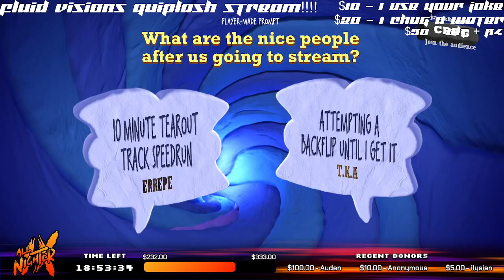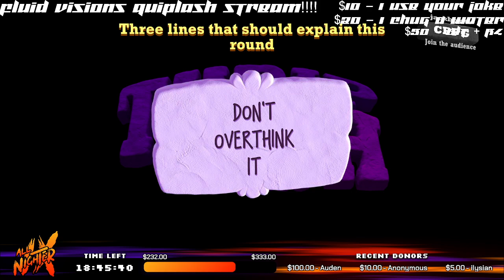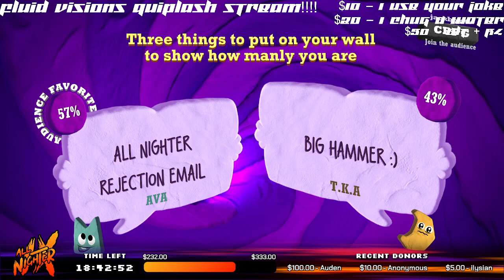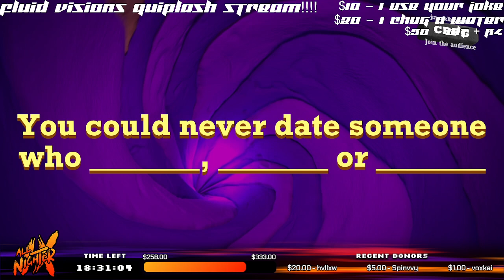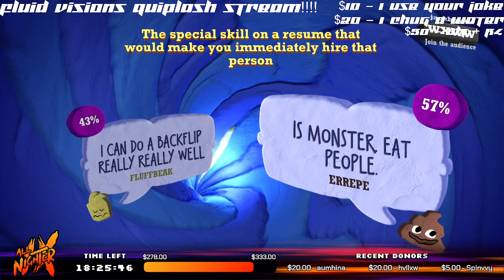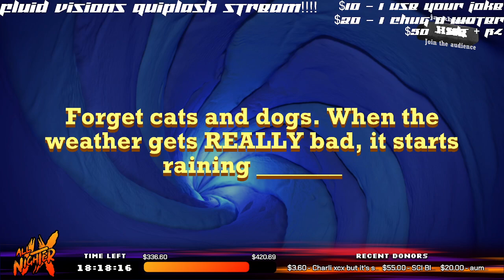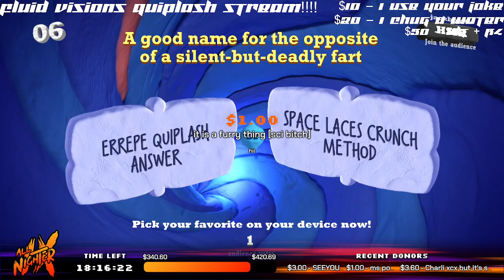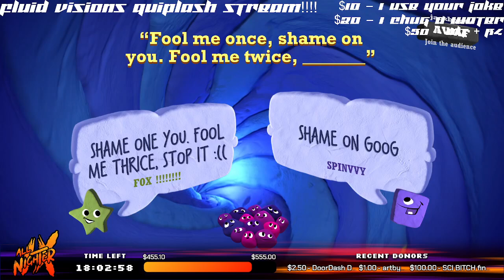FLUID VISIONS @ ALL NIGHTER 9 LIVESTREAM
From the morning of August 10th to the morning of August 11th, 2024, over 40 creatives went live on the artbyFORM Twitch channel to work on their submissions, chat with members of the community, or simply take a break from the grind and play some games. But most of all, everyone had one goal in mind: raise money for charity. Over the course of 24 hours, these streamers raised $3,287.52 for The National Alliance for Eating Disorders. Here are the VODs, for your viewing and rewatching pleasure.

:bobosmile: